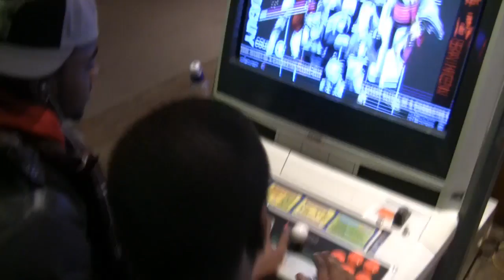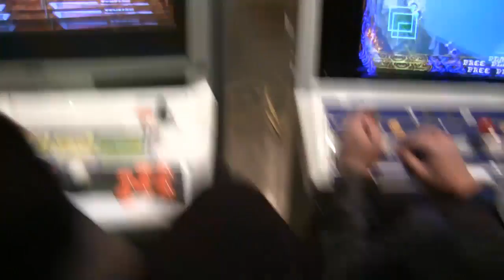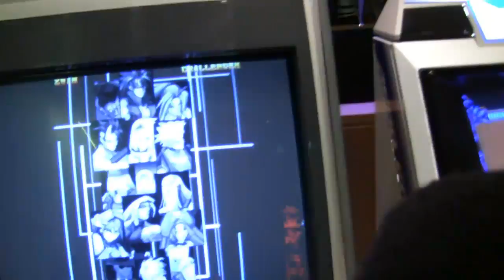DutchNoobZ @ MediaMatic level 2 Arcade expo part 3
Van 19 december 2010 tot 27 maart 2010 Gaming expo. Check